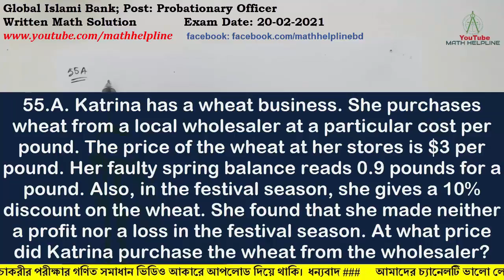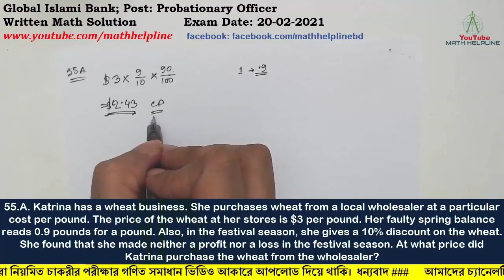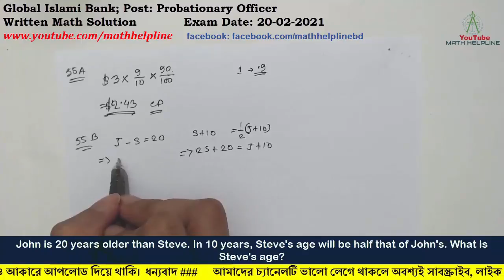Global Islami Bank; Post: Probationary Officer Written Math Solution Exam Date: 20-02-2021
mathhelpline mathhelpline Global Islami Bank; Post: Probationary Officer

55.A. Katrina has a wheat business. She purchases wheat from a local wholesaler at a particular cost per pound. The price of the wheat at her stores is $3 per pound. Her faulty spring balance reads 0.9 pounds for a pound. She found that she made neither a profit nor a loss in the festival season. At what price did Katrina purchase the wheat from the wholesaler?

55.B. John is 20 years older than Steve. In 10 years, Steve's age will be half that of John's. What is Steve's age?